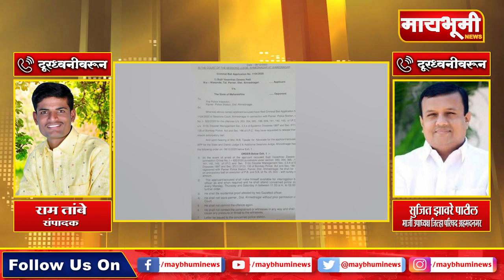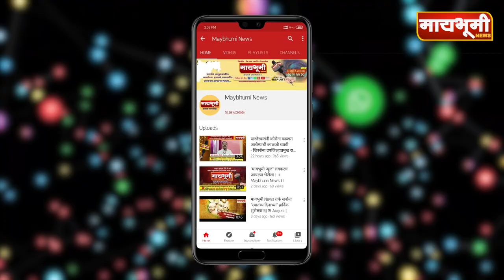पारनेर - सुजित झावरे यांना अटकपूर्व जामीन मंजूर